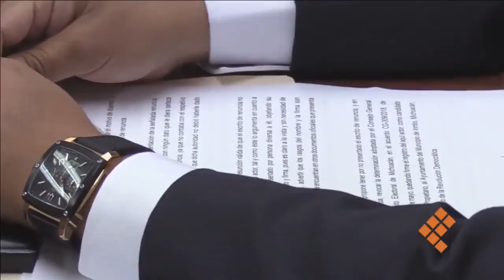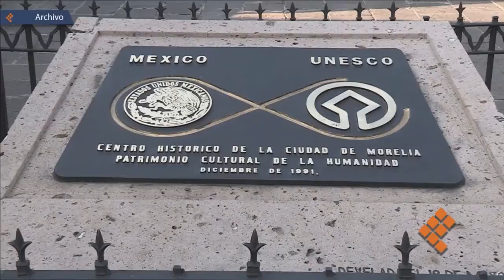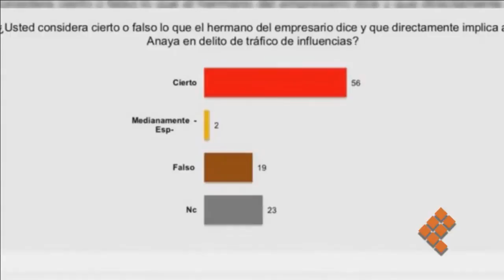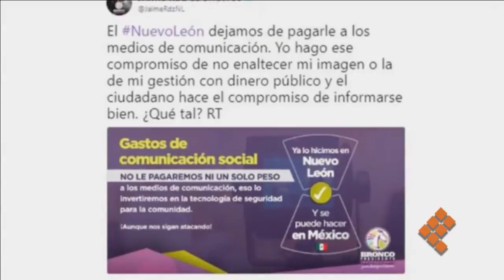Emisión en directo de Quadratin Noticias TV